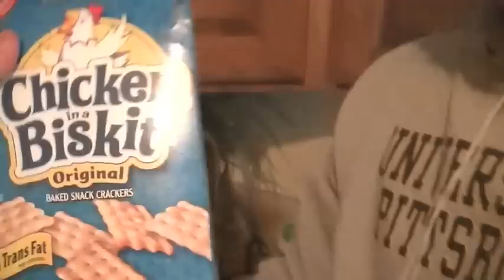Caught Cheating!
Some gym footage and jared caught cheating! Facebook